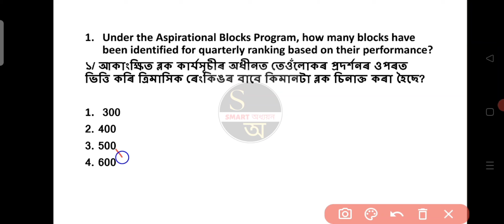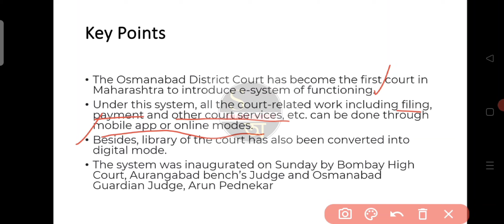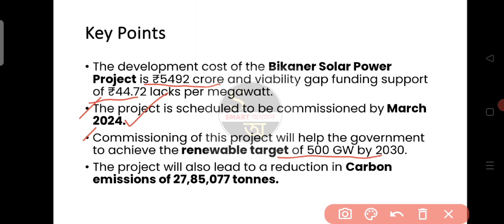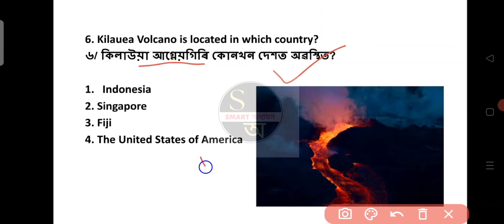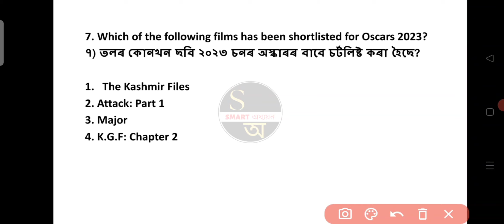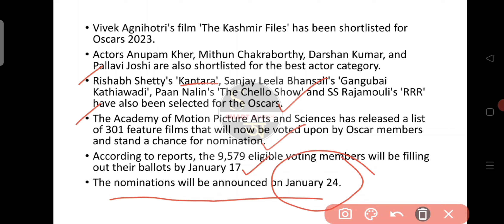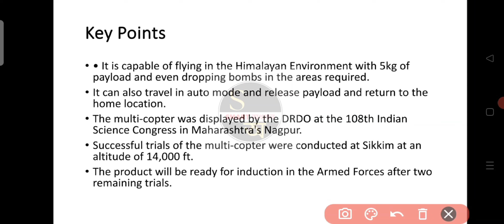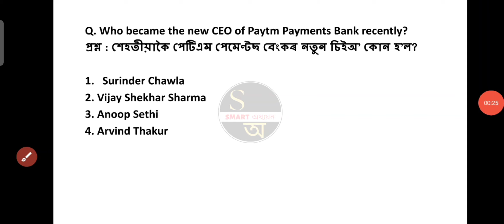12 January 2023 Top Current Affairs in Assamese| Current Affairs in Assamese#currentaffairs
12 January 2023 Top Current Affairs in Assamese| Current Affairs in Assamese

PDF contact

Current Affairs
APSC
APSC 2023
APSC 2023 Current Affairs
YouTube videos
current affairs in assamese languages assam direct recruitment 2023 current affairs in assamese
current affairs assam and india,
current affairs about assam 2023
current affairs of assam December 2023